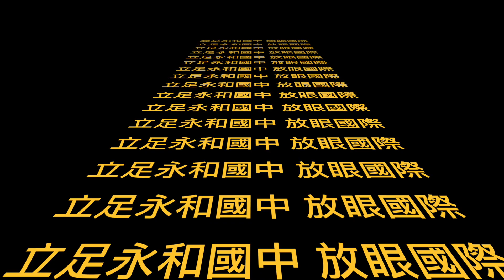永和國中國際教育